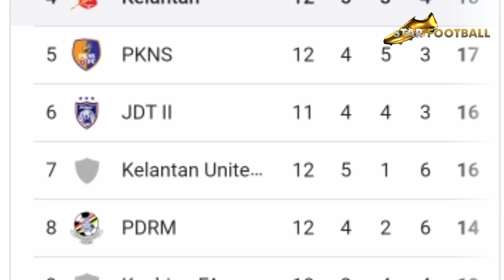SEMAKIN DIANDALKAN KELANTAN‼️ Natanael Selangkah Lagi Bawa Promosi Timnya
Natanael Siringoringo
Natanael Kelantan FA
Natanael Timnas
Natanael Liga Malaysia
Skill Natanael Kelantan FA
Kelantan FA vs Projek FAM-MSN
Highlight Kelantan FA vs Projek FAM-MSN
Natanael vs Projek FAM-MSN